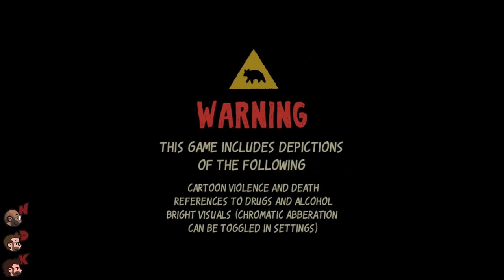Beary the Hatchet - Part 1 - Welcome to Murder Mart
It's Halloween 199X, and you |REDACTED| someone during your morning shift.

Honestly it's inconvenient. This job was imperfect, sure, but you got to wear a mask with no questions asked and the pay was livable. But now you'll have to keep the body in the backrooms till your shift is done. Bummer.

"You're... the absolutely WICKED and AWESOME Bearwater Grizzly Killer, aren't you?!"

...and now enters the dreaded true crime fan.

A game about hiding things.

Game: Beary the Hatchet
Platform: Itch.io (PC)
Submission to Spooktober 5th Annual Visual Novel Jam
Developer : mokadevs and Kirvia